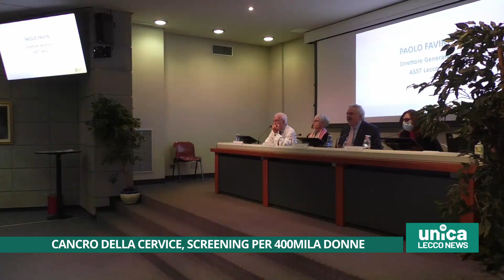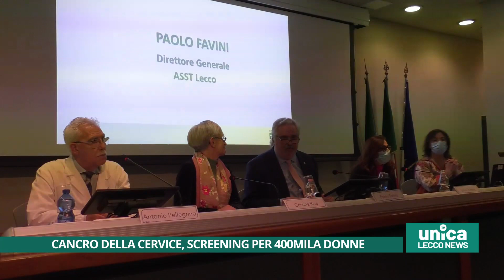Cancro al collo dell'utero, screening per 400mila donne